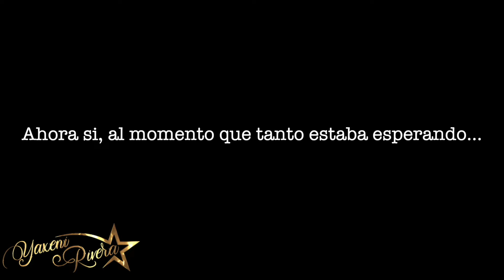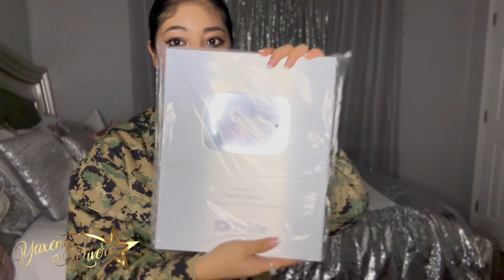😱LLEGO MI PLACA DE YOUTUBE!!😱Gracias por mas de 100k seguidores!!🥹 YAXENI RIVERA 💫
🤗 Bienvenidos a otro video! 🥰 Muchas gracias por todo el apoyo! 🫶🏼
Espero que les haiga gustado!😊🙏🏼

⭐️ Preguntas Frecuentes ⭐️

En que grado voy? → En el 12

Suscriptores: 103,300

Con amor, Yaxeni Rivera
⭐️MANDENME CARTITAS
601 West Baker Rd.